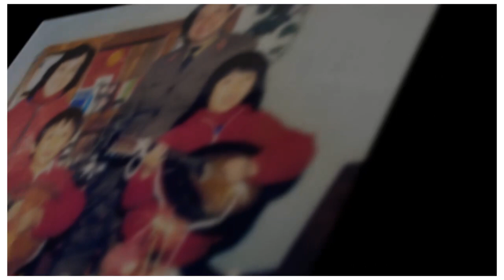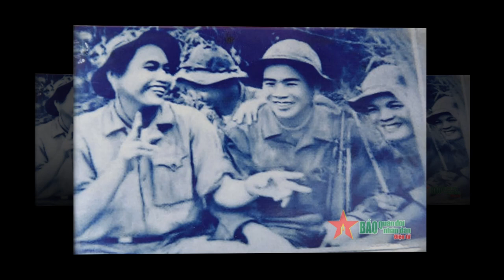Bí mật thú vị về những người con Thượng tướng Nguyễn Huy Hiệu - Nguyên Thứ trưởng Bộ quốc phòng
Những người con, cháu của Thượng tướng Nguyễn Huy Hiệu - Nguyên Thứ trưởng Bộ quốc phòng